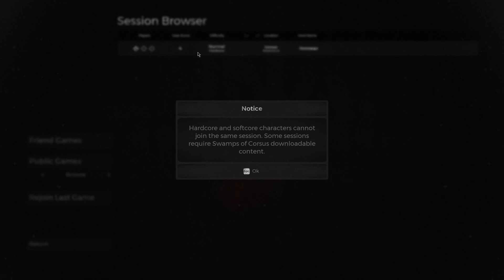Remnant: From the Ashes - Part 266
Settings:
Difficulty Mode - Hardcore Mode / Normal
Game Mode - Co-op

Peripherals:
Generic Fightstick